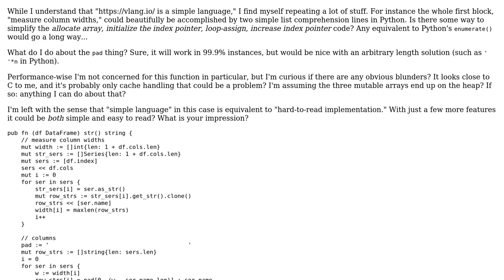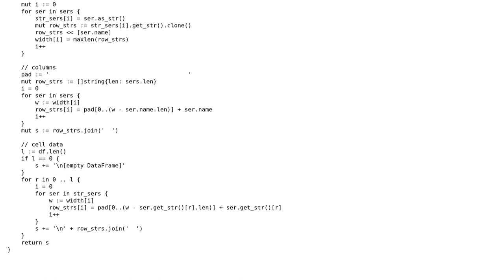Convert a matrix ("DataFrame") to printable string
With thanks & praise to God, and with thanks to the many people who have made this project possible! | Content (except music & images) licensed under CC BY-SA | Music | Images & others | With thanks to user Jonas Bystrom user Jamal and the Stack Exchange Network Trademarks are property of their respective owners. You are responsible for your own actions.